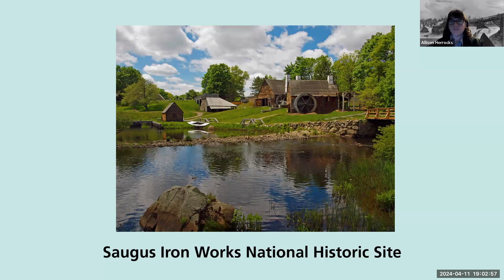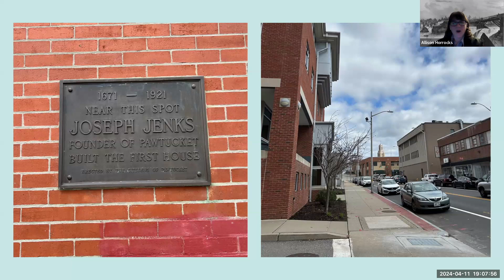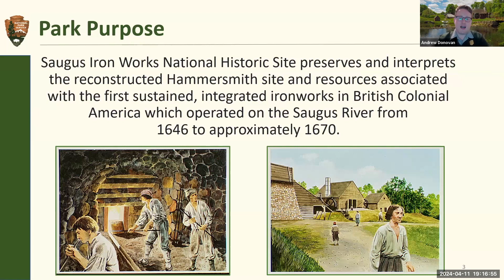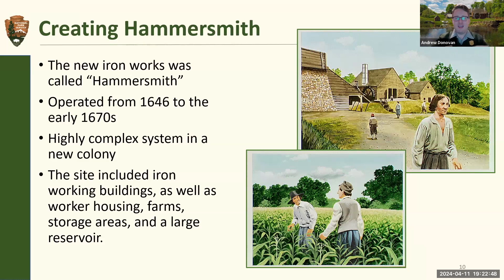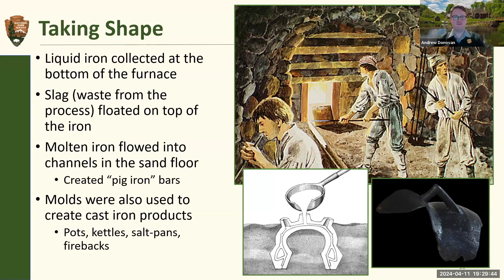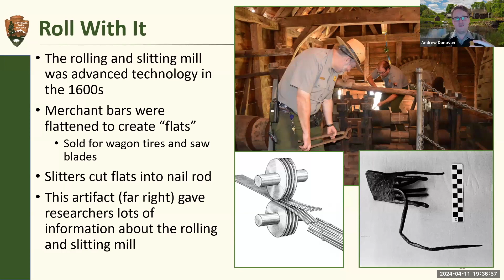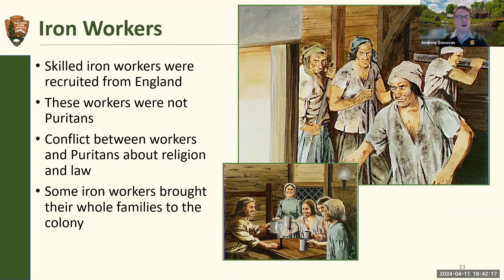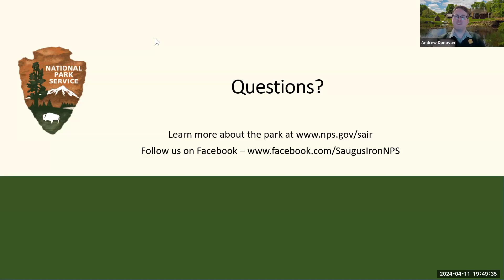Parked at Home Episode 6: Featuring Saugus Ironworks National Historic Site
Have you ever been told to strike while the iron is hot?

The building blocks for America’s age of industry were made in workshops and forges along powerful waterways. During this talk, rangers will discuss the development of Saugus Iron Works, the first sustained, integrated iron works in British Colonial America, and the development of Slater Mill, the first successful cotton spinning mill operation in the United States. Learn about the social and economic connections between these two sites and how to best plan your visit for spring or summer.